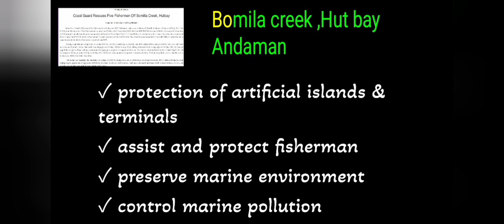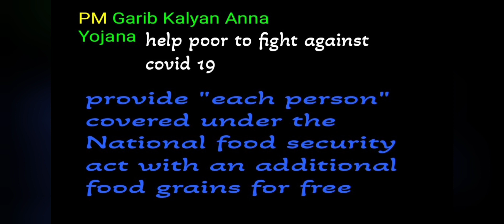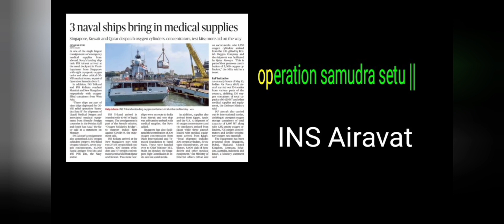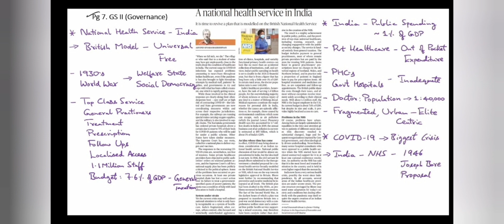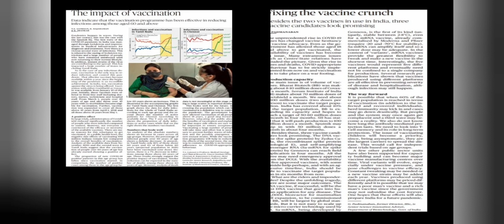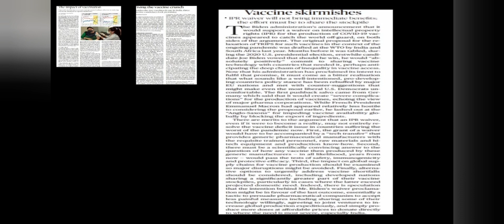Daily മലയാളം Hindu Newspaper Analysis of 11 MAY 2021 | Analysis in Malayalam